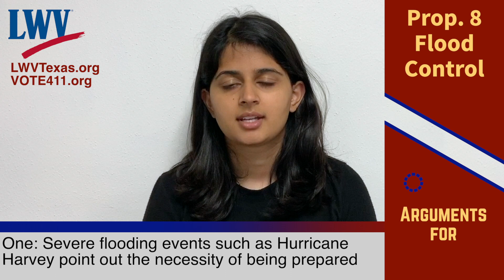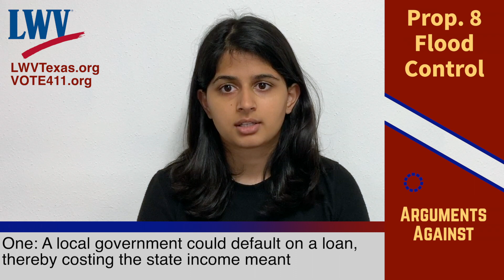Prop.#8 Flood Control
Proposition 8 (HJR 4) “The constitutional amendment providing for the creation of the flood infrastructure fund to assist in the financing of drainage, flood mitigation, and flood control projects.”